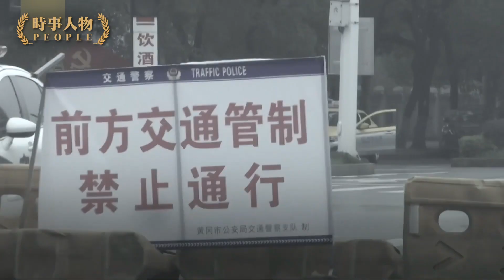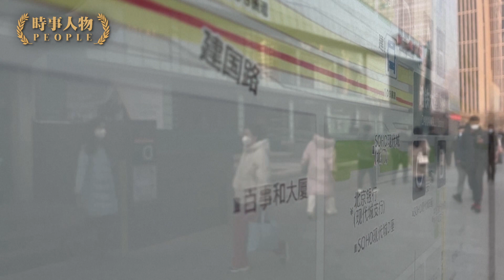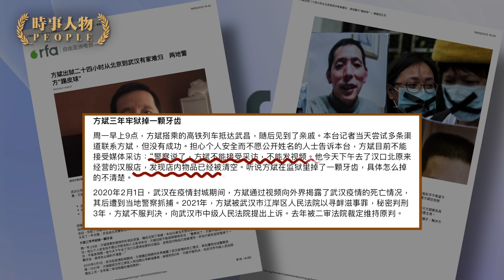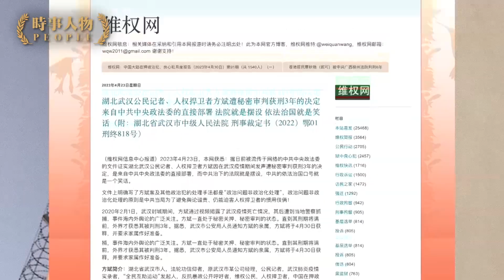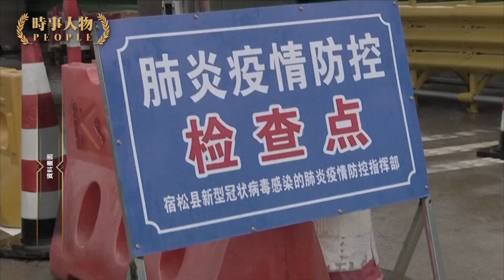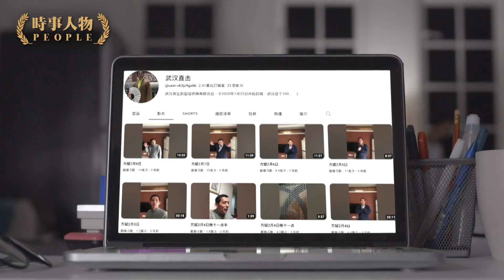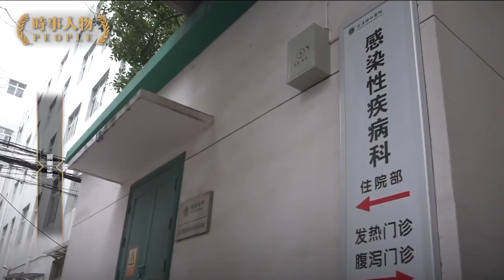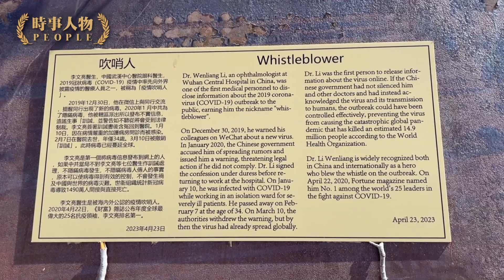方斌：第一個在武漢封城期間站出來揭露疫情真相的武漢居民，第一個表明中共暴政是疫情失控禍根的吹哨人。他要求中共還政於民，他呼應全民反抗暴政。【時事人物】【還原真相】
00:00 方斌
00:29 出獄即流浪
03:22 見不得光的判決書
05:06 中共懼怕方斌這樣的「吹哨人」

方斌本是一個普通的中國人，在武漢封城期間，不滿中共當局隱瞞疫情真相，而毅然拿起相機拍攝收屍的場面令全球輿論嘩然，中共陷入被動遭輿論撻伐。因此，方斌被中共秘密逮捕判處三年刑期，但當他刑滿出獄，卻即刻流落街頭……。

發佈日期：2023年5 月22 日

新紀元5月刊【ChatGPT「天性」會撒謊】：📖現已上市🎉